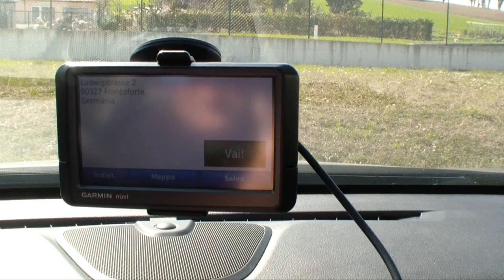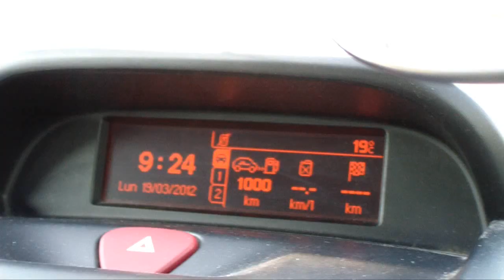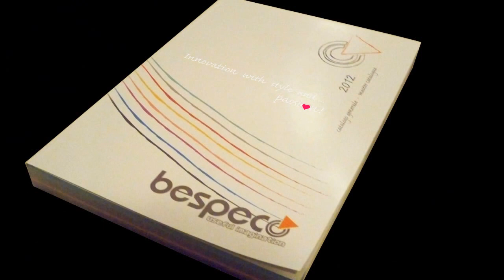Bespeco @ MusikMesse 2012 - ...il giorno della partenza ... - the leaving day!